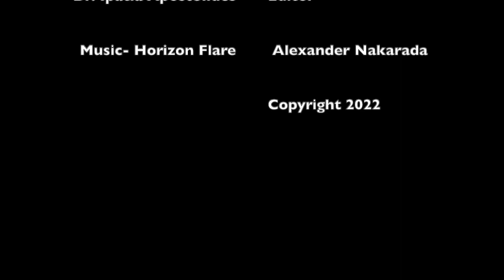John Bokas - Greek Poet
HWGW Presents Greek Poet John Bokas
Dr. Polyvia Parara, Moderator